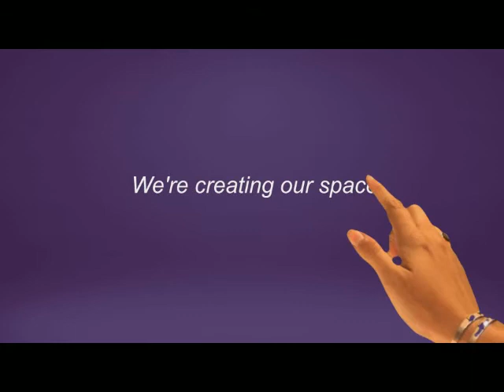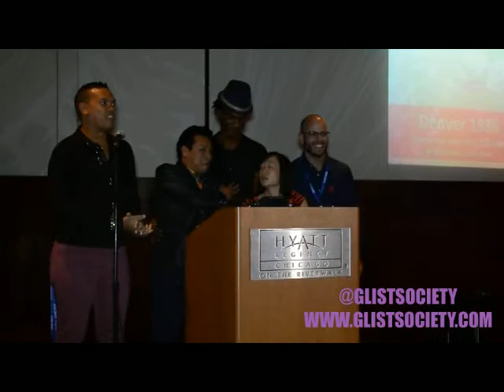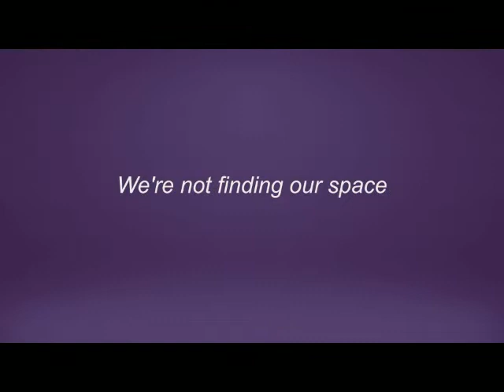THE G-SCENE: IGLTA Conference 2013's 2014 Host City Gala In Chicago - Sponsored By Madrid